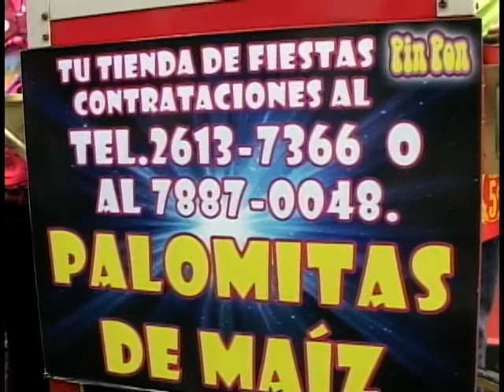RESUMEN DIA DEL NIÑO BDO 2014